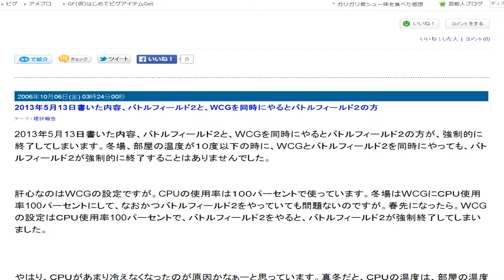視点色々ゆっくりスクロール５４０ 22